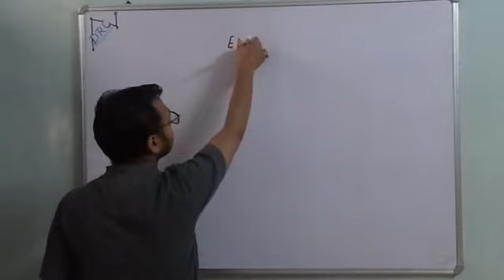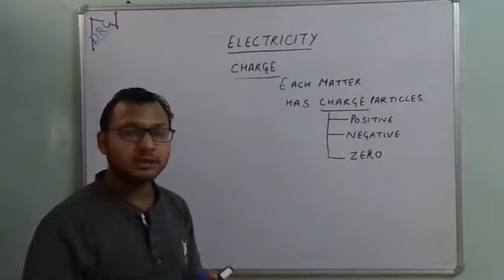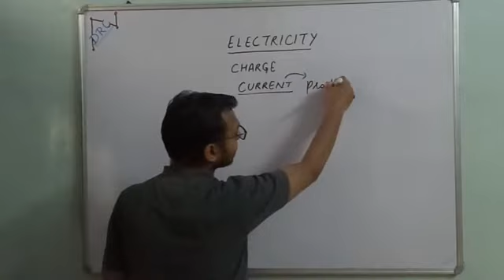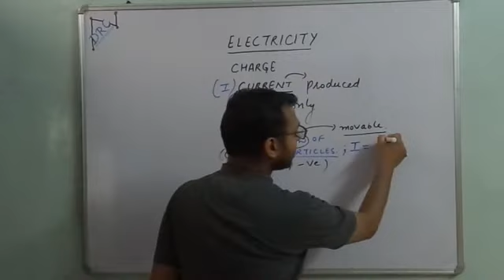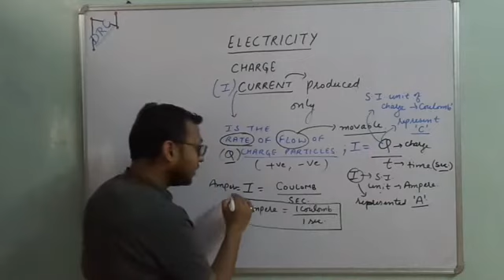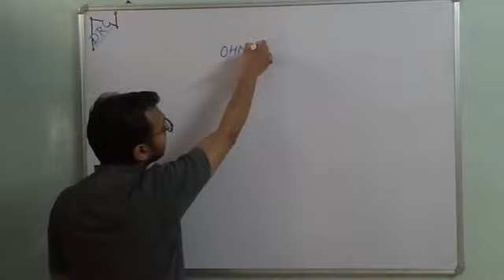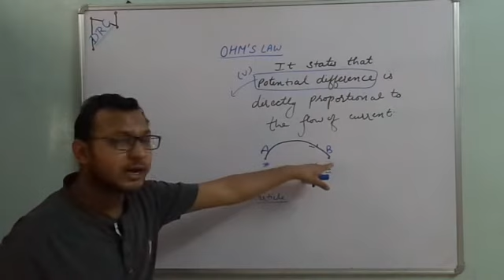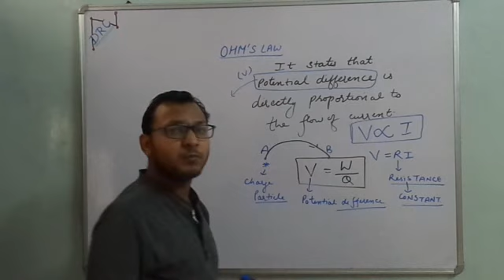Class X | SCIENCE| ELECTRICITY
For pdf please contact